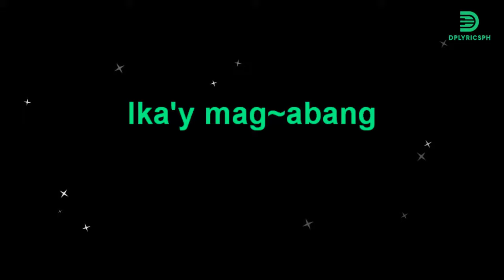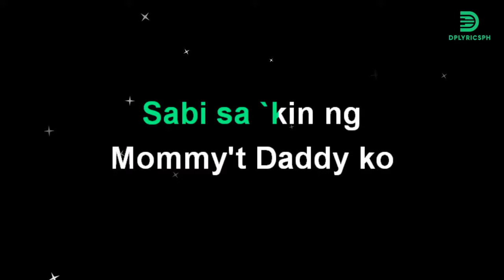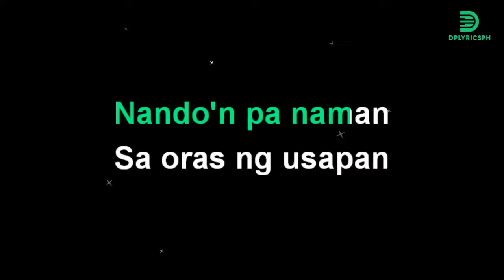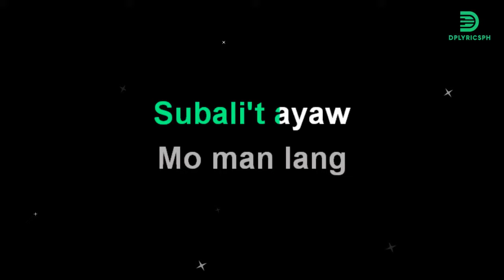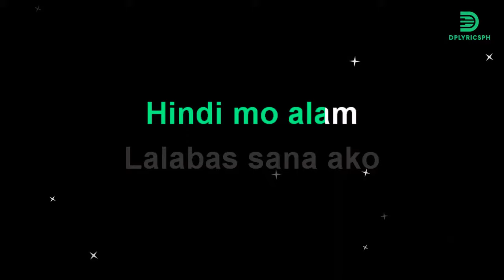Selina Sevilla - Lalabas Sana Ako (karaoke version)